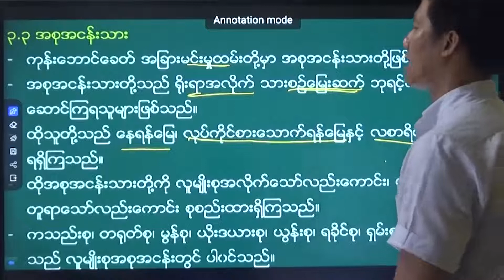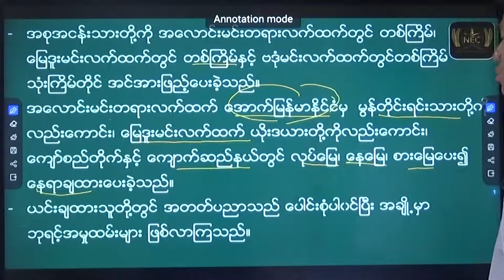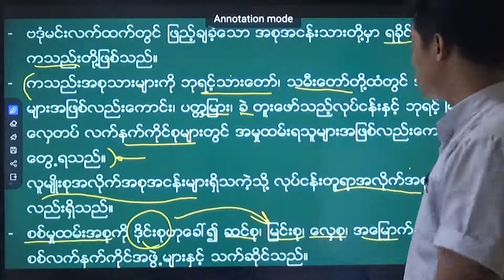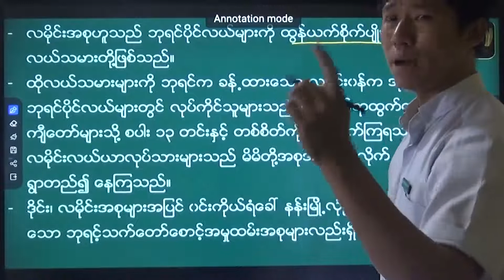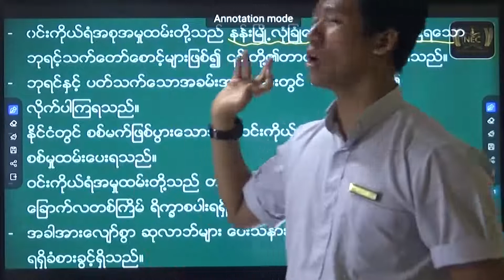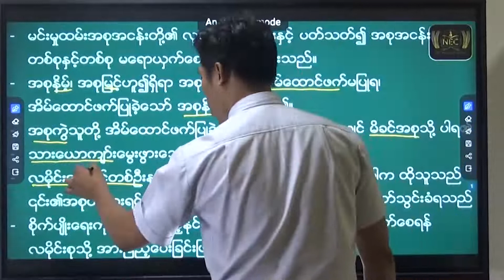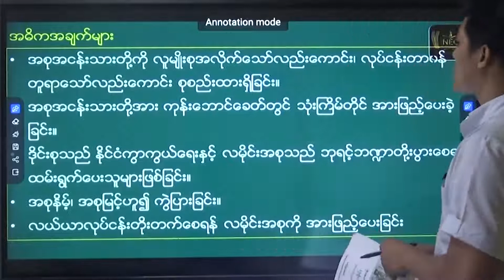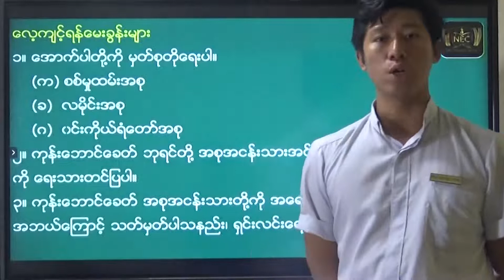Chapter (3) part 3